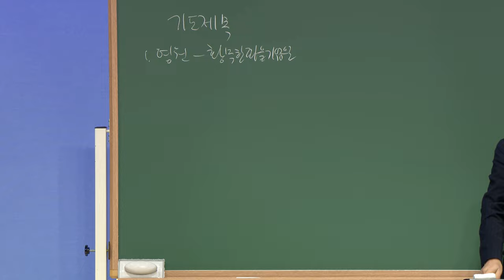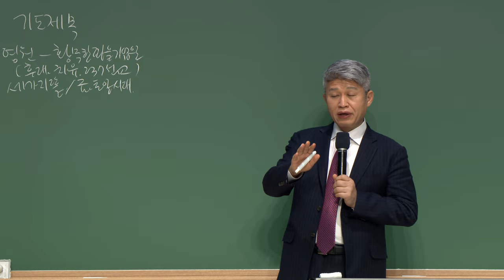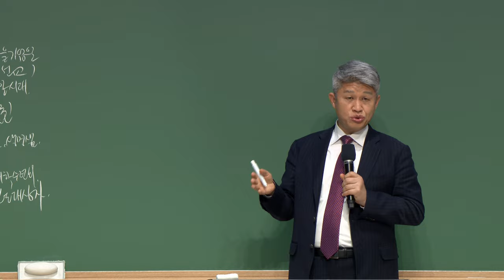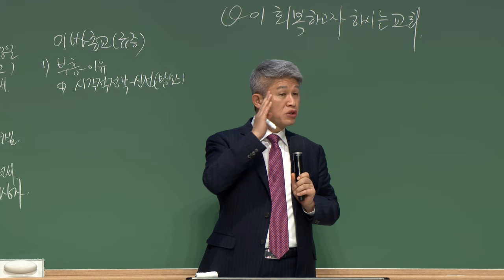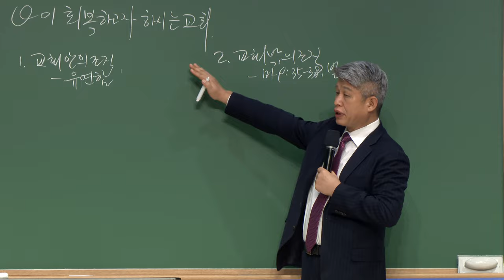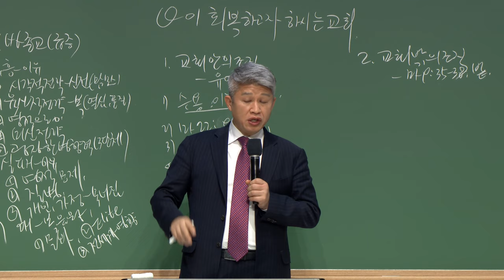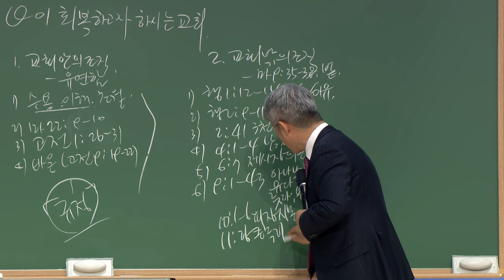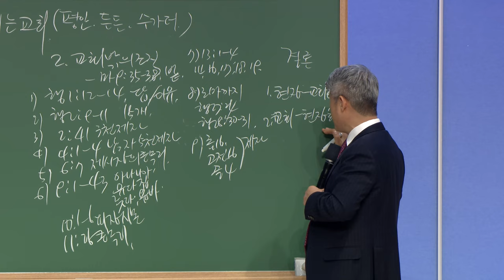20240126 대구하나교회 금요기도회(하나님이 회복하고자 하시는 교회, 행9:31)